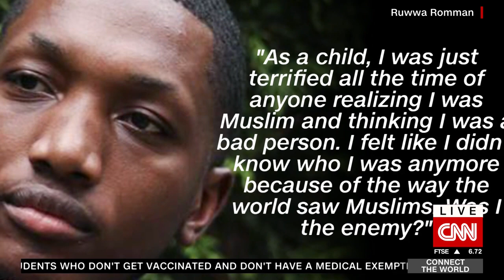Imam Feisal Abdul Rauf on CNN's Connect the World with Becky Anderson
On September 10, 2021, Imam Feisal Abdul Rauf went on CNN's Connect the World with Becky Anderson to speak about the apology offered by Jonathan Greenblatt of the Anti-Defamation League over his former opposition to the Cordoba House project in lower Manhattan. Imam Feisal explains that he accepts Mr. Greenblatt's apology and agrees with him that a place like Cordoba House could have helped the U.S. heal from the wounds of September 11 and foster better connections between members of America's interfaith communities and decrease Islamophobia, anti-Semitism, and other conflicts.

Watch the full conversation below. To learn more about Cordoba House, please